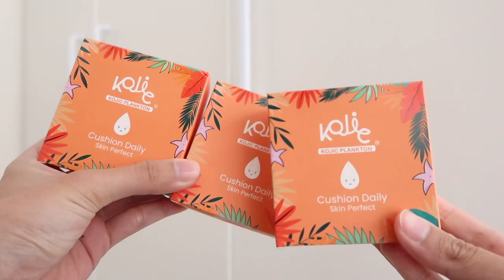KOJIC PLANKTON DAILY SKIN PERFECT CUSHION REVIEW SWATCHES Ratu Adellya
//timestamps//
00:00 teaser
00:36 packaging
01:19 swatch 3 shades sebelum blend
01:21 shade 01 diblend
01:33 shade 02 diblend
01:53 shade 03 diblend
01:58 kesimpulan aku shade 01/02
02:29 SWATCH 01 no cut no edit
03:35 BEFORE-AFTER swatch 01
05:04 SWATCH 02 no cut no edit
06:05 BEFORE-AFTER swatch 02

//equipments//
- lighting : matahari (no filter, no additional lighting)
- app : imovie